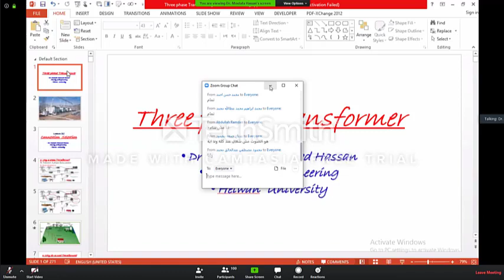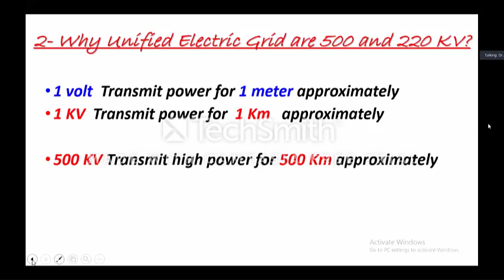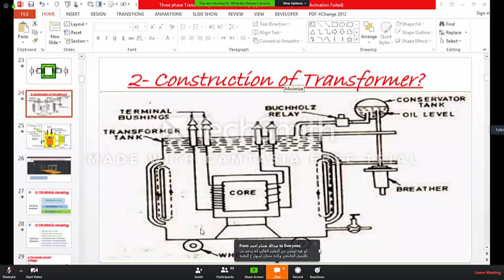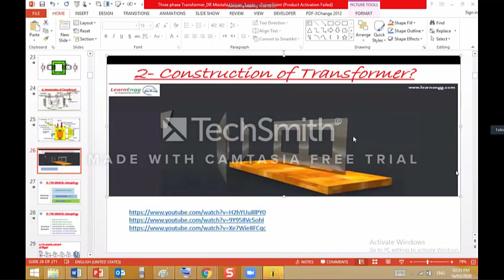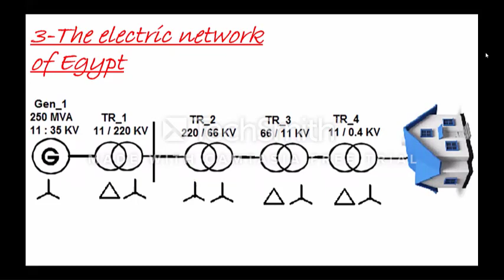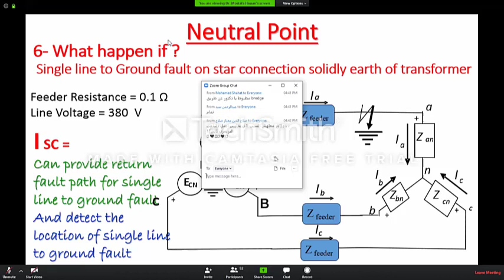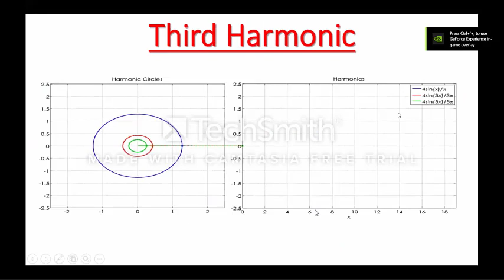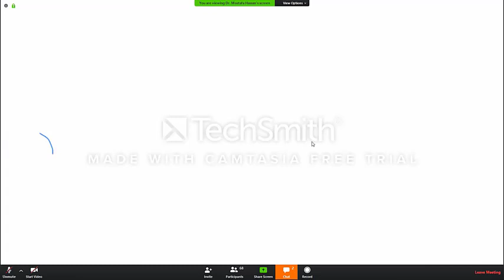3 Phase Transformer - Lec 1 Online - Dr Mostafa Hassan